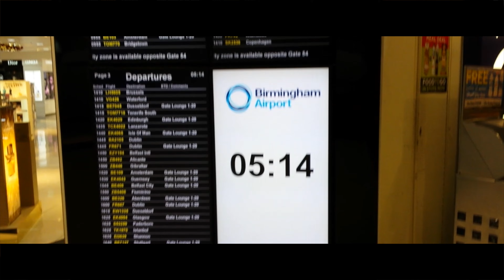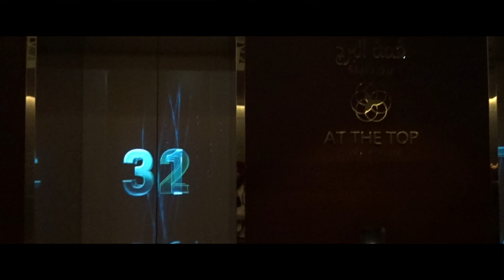2016 - Devan Cristiraro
So blessed to have visited 3 countries in 1 year...well i went india in 2015 and came back 2016 but same thing :)